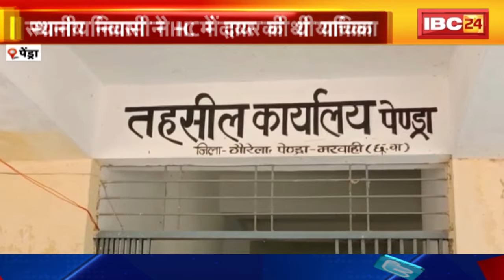अतिक्रमण पर CG High Court में सुनवाई। HC ने सड़क मद की शासकीय भूमि में अतिक्रमण हटाने के दिए निर्देश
IBC24, अतिक्रमण पर Bilaspur High Court में सुनवाई, HC ने सड़क मद की शासकीय भूमि में अतिक्रमण हटाने के दिए निर्देश